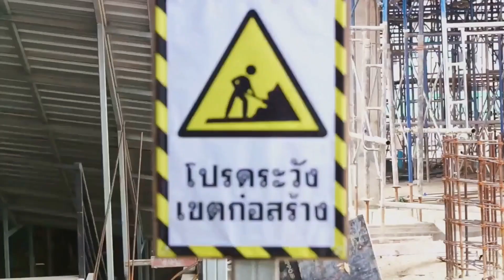A Safe Descent The Jack's Story